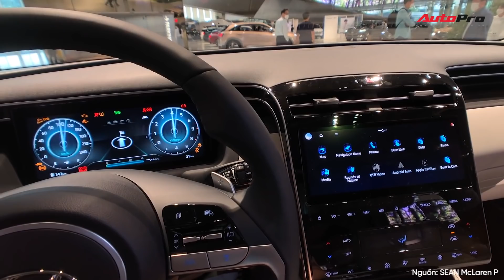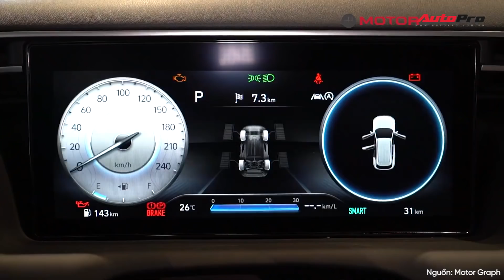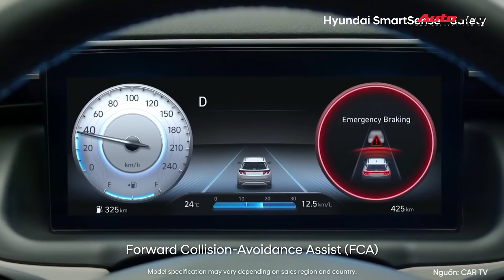Đánh giá Hyundai Tucson 2021: Mẫu Crossover đáng mong chờ nhất tại Việt Nam trong những năm tới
© Bản quyền thuộc về AUTOPRO